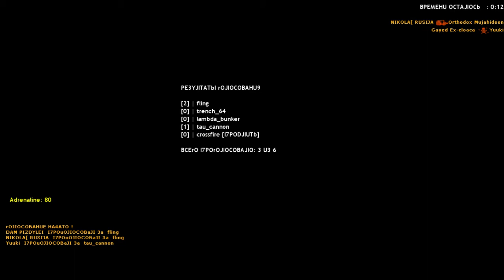HL - 11.06.15[2]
hldm